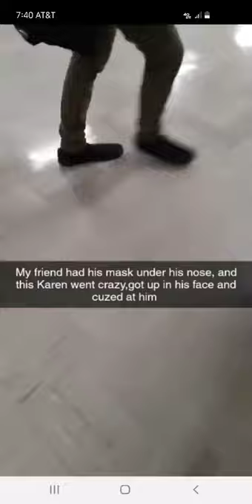Glenbard teacher Grigoletto calls student ‘piece of shit’ for not wearing mask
Glenbard band teacher Scott Grigoletto was caught on video calling a student a “piece of shit” for not wearing a mask.